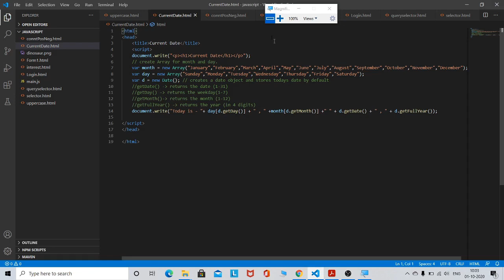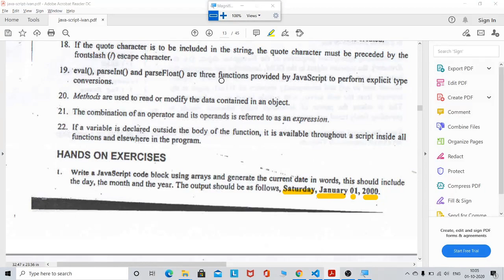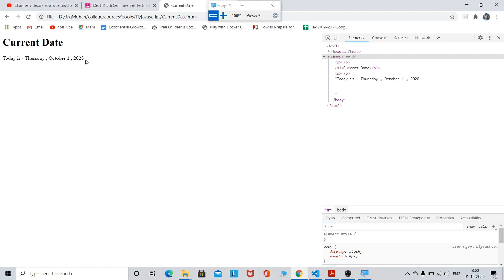JavaScript : Print the Current Date in format : Day, Month, Date, Year(yyyy)